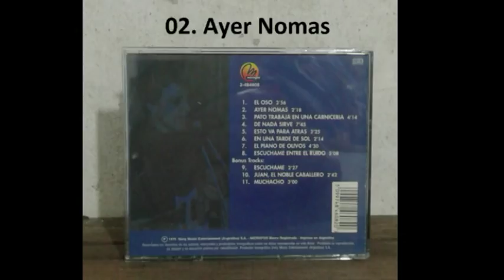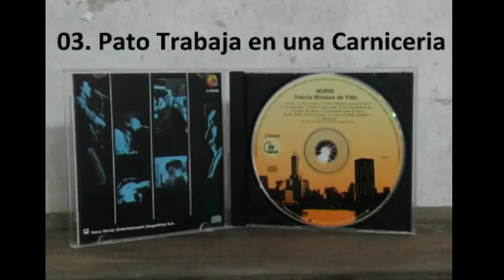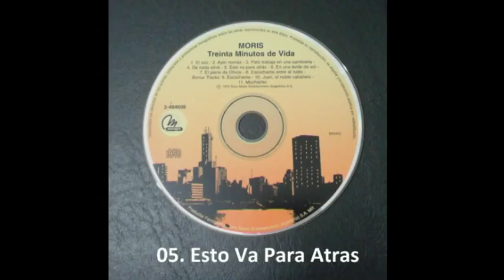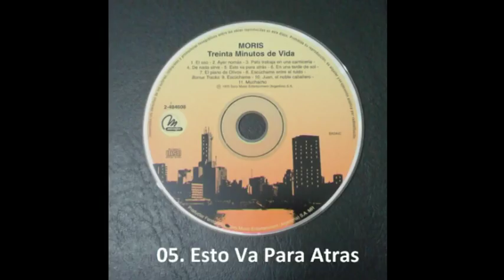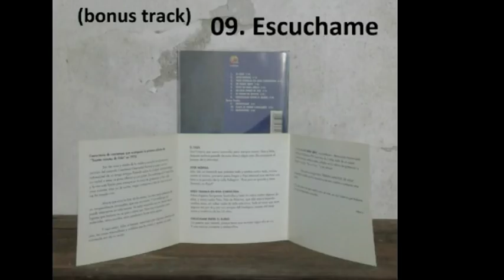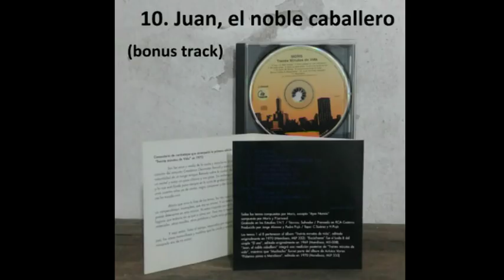MORIS - TREINTA MINUTOS DE VIDA (full album) 1970 (wav)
moris treinta minutos de vida full album .. 1970.. Audio del Cd Original! al igual que las fotos del video.. (sin fines de lucro)

Primera Edición en CD...
Sello, MICROFÖN
(P) 1994
(Remasterizado digital de la cinta original análoga)

Acá dejo el Segundo y el Tercer álbum...

Calidad de Audio sin comprimir,
Formato de Audio: WAV
Velocidad de Audio: 1411 kbps

1. EL OSO  0:00
2. AYER NOMAS  2:57
3. PATO TRABAJA EN UNA CARNICERÍA  5:18
4. DE NADA SIRVE  9:35
5. ESTO VA PARA ATRÁS  17:20
6. EN UNA TARDE DE SOL  20:48
7. EL PIANO DE OLIVOS  23:00
8. ESCÚCHAME ENTRE EL RUIDO  27:34

Bonus Tracks

9. ESCÚCHAME  32:44
10.JUAN, EL NOBLE CABALLERO  35:13
11. MUCHACHO  37:56

Todos los temas compuestos por Moris, excepto "Ayer Nomas" compuesto por Moris y Pipo Lernoud.

Los temas 1 al 8 pertenecen al álbum "Treinta Minutos de Vida", editado originalmente en 1970 (Mandioca, MLP 332).
"Escúchame" fue el lado B del simple "EL Oso", editado originalmente en 1969 (Mandioca, MS-008).
"Juan, el noble caballero" integró una reedición posterior de "Treinta minutos de vida" (en 1973), mientras que "Muchacho" formó parte del álbum de Artistas Varios "Pidamos peras a Mandioca", editado en 1970 (Mandioca, MLP 335).

Grabado en los Estudios TNT, Buenos Aires
Técnico: Salvador
Prensado en RCA Customs
Producido por Jorge Álvarez y Pedro Pujó
Tapa: C. Suárez y H. Pujó

Treinta Minutos de Vida

Son las once y media de la noche y escucho en el aire una canción del conjunto Credence Clearwater Revirval y suena con la naturalidad de un tango antiguo flotando sobre la cuidad. Mañana tengo un recital y estoy un poco afónico y con gripe. Sin embargo el L.P. está listo y la voz está fijada para siempre en la cinta de grabación y han sido unos cuantos años ya de cantar, vagar, componer y dar la cara a lo que me ha tocado vivir.

Ahora que miro la lista de los temas, los veo como pedazos de un rompecabezas incompleto, que soy yo mismo. Y sin embargo no puedo detenerme en esta música. Ya estoy viajando con mi mente hacia lugares que todavía no sé qué o cómo son. Pero voy a necesitar otros materiales, otros sonidos, otras palabras, y hasta otras ganas.

Y aquí están, fieles al tiempo, separadas por algunos silencios de púa de las cosas maravillosas y malditas que he vivido y sentido, en esta minúscula era de mi existir.

EL OSO:
Una historia que suena conocida pero siempre nueva; libre y feliz, después esclavo pesado de estos días y algún otro día escaparse al bosque de la felicidad.

AYER NOMAS:
Año 66, en beatnik que pateaba todo y estaba contra todo, incluso contra el mismo. Primeros pelos largos y Pipo Lernoud que me trae una letra a la pensión de la calle Pellegrini. Este país es grande y tiene libertad
no Pipo?.

PATO TRABAJA EN UNA CARNICERÍA:
Falsos hippies, burgueses frustrados y toda mi rabia contra algunos de ellos, y entre medio, Pato, Pato de Palermo, que allá estará bajando medias reses, sin saber nada de todo este circo. Todo el amor que sentí alguna vez por él y por mis amigos del Zoológico, poetas del reaje único y auténtico de los 15 años.

ESCUCHAME ENTRE EL RUIDO:
Un poema que reventó, porque tenía que reventar algún día en mí. Y una música insistente y melancólica.

Y finalmente DE NADA SIRVE: Una confesión - destrucción improvisada, hecha en los estudios TNT hace más de 3 años, toda de un saque. Cuando terminé estaban todos callados en la cabina de grabación y alguien me dijo: Son un hijo... y me abrazó.

Esto, que un amigo tituló "TREINTA MINUTOS DE VIDA", Empezará a rodar por los tocadiscos de esta cuidad o de cualquier lado.

y lo que pase con esta media hora de vida, es una historia que todavía, no se ha empezado a escribir.

(MORIS).

(Comentario de contratapa que acompañó la primera edición de "Treinta minutos de vida" en 1970):

.- Y,  en la lista de los temas;  les puse al lado de cada uno los minutos en que arranca dicho tema .. cosa de que si alguien quiere escuchar específicamente tal canción, le hace un clic arriba de el número del tiempo (que está en azul) y arranca ese tema! ... ( creo que casi todos lo saben, pero aclaro por si algun@ se entera recién, para que pueda disfrutar de eso también)

GRACIAS .. SALUDOS ...